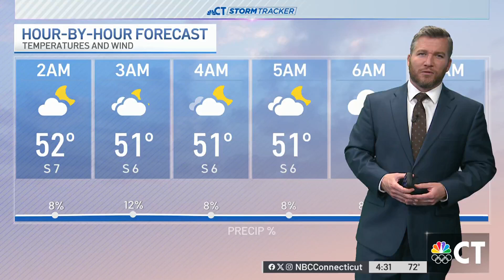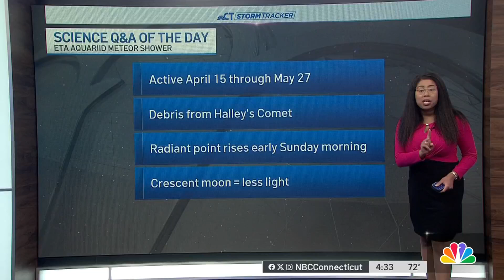Eta Aquariid meteor shower will peak this weekend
The Eta Aquariid meteor shower peaks this weekend and we may be able to see as many as 50 meteors per hour.